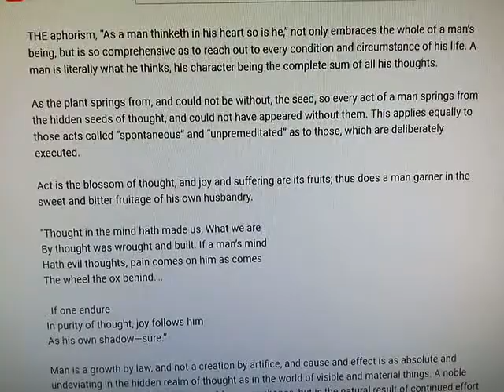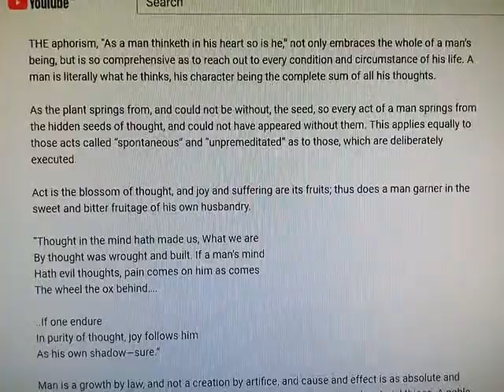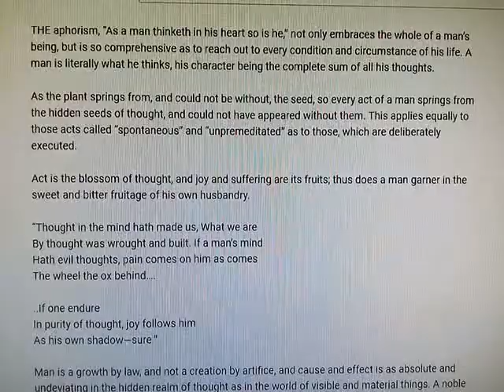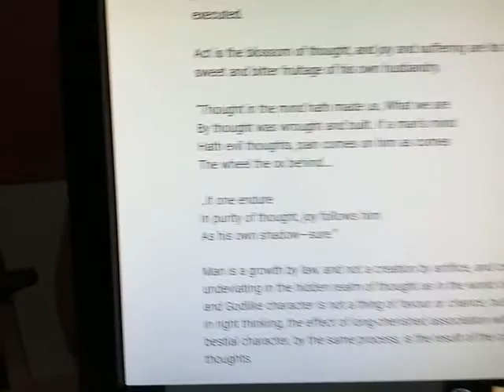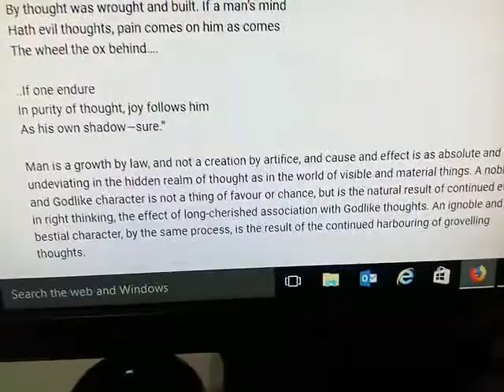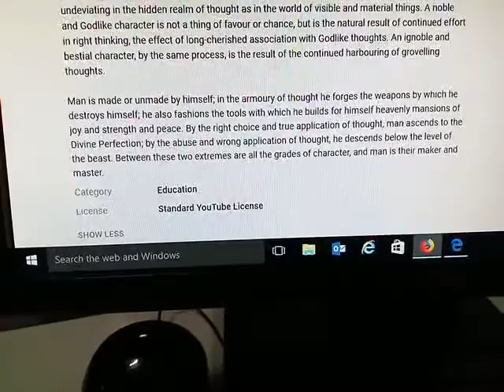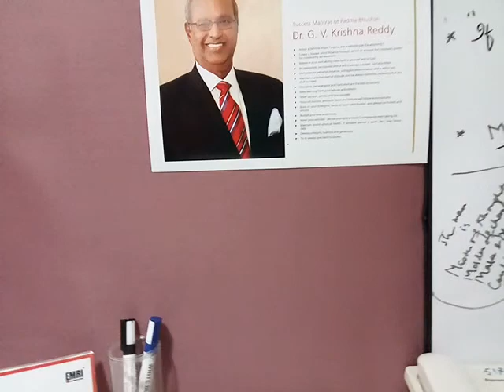As You Think,So You Become